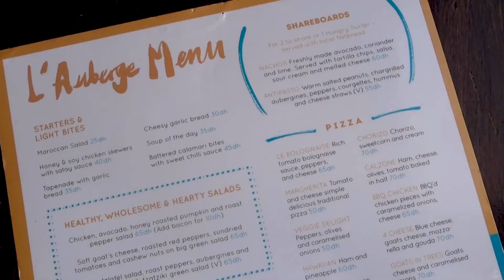Trying to teach her how to surf || Morocco Surfing and Travel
What one week in Morocco was like? See it here.
A week full of surfing, shooting outfits and exploring Morocco was fun, but it also has its downsides. Funniest part: when I tried to teach Vanessa how to surf - as an advanced beginner, as I call myself. See it yourself, it's fun.